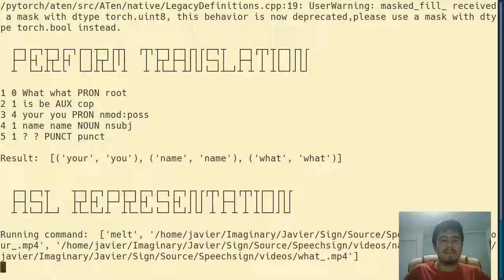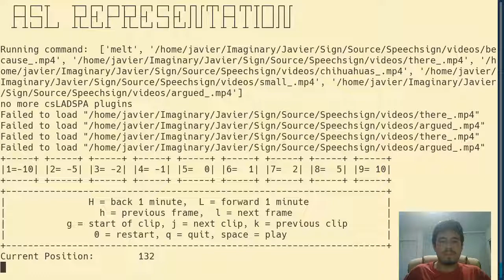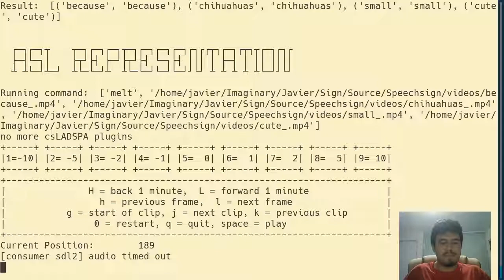English to ASL Translation AI - Signspeech (Live Test)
English to American Sign Language (ASL) translation software prototype developed by Javier Cordero for an Artificial Intelligence Hackathon.

Signspeech is capable of translating basic sentences from English to American Sign Language (ASL). Speech is gathered using a Speech to Text API. Text is decomposed using the Stanford NLP library and further processed into an ALS syntax. Using the sequence of annotated words, the program plays a sequence of videos using the MLT Multimedia Framework.